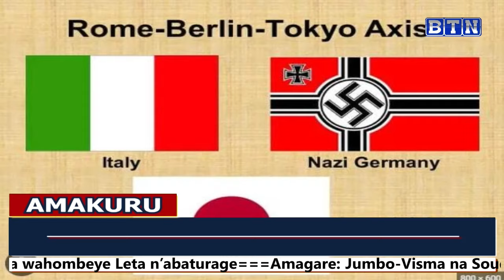Amakuru: Gasabo: Ikamyo ebyiri zagonganye zifunga umuhanda Kigali-Rwamagana